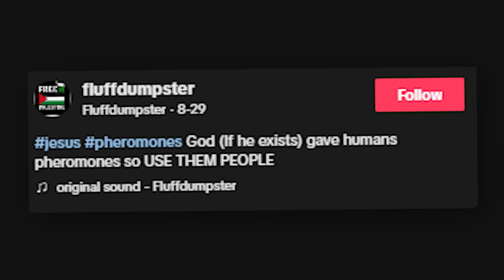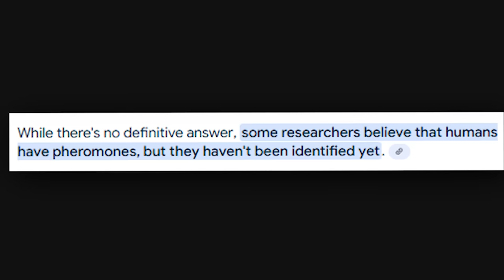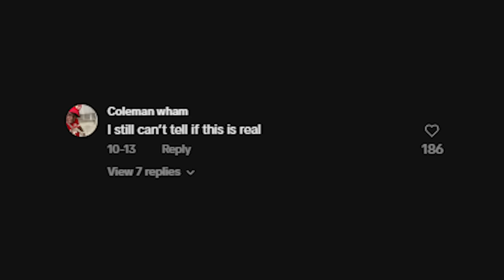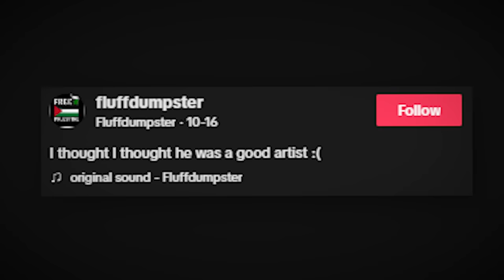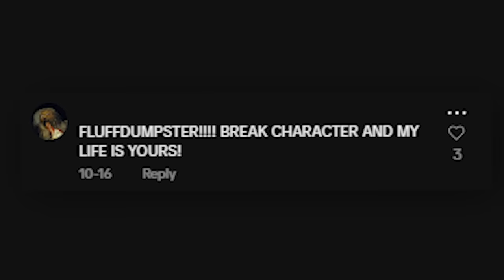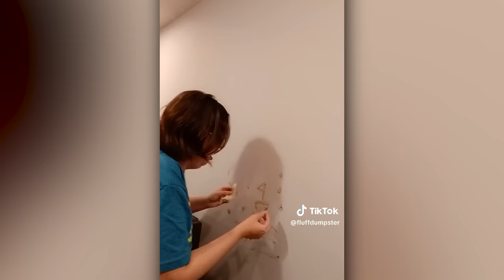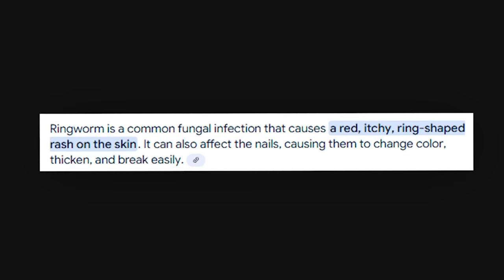The Influencer Who Refuses To Shower Just Hit Rock Bottom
Follow These or I Will Cry

00:00 Intro
00:40 Poo Wall Teaser
01:31 Recap
02:07 Ring Worm Teaser
02:40 God Loves Pheromones
05:21 Grandma Past Away
08:39 Poo Wall Saga 3 Parts
12:51 Ring Worm Saga 3 Parts